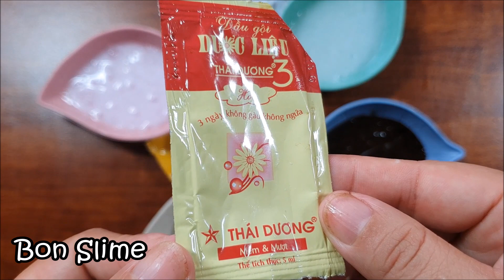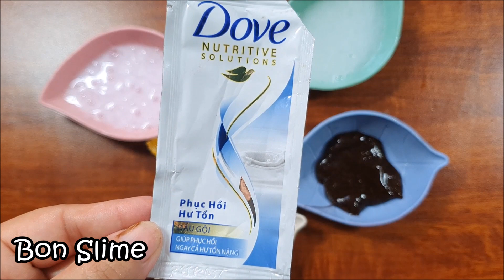Testing Slime With 5 Types Of Shampoo, How To Make Slime Ko Glue And Borax !! Bon Slime